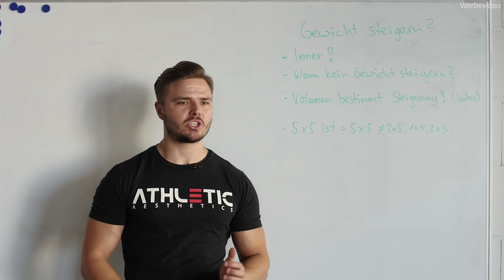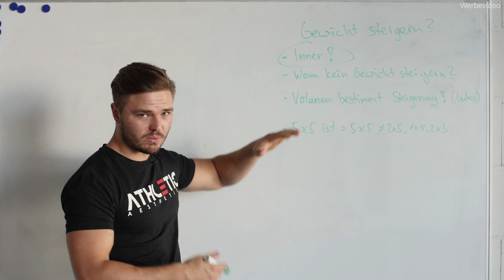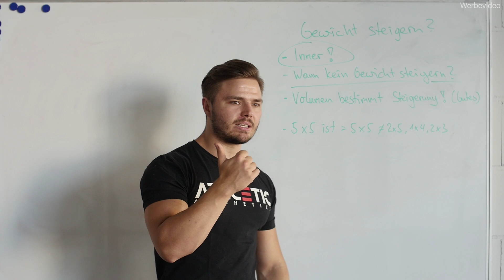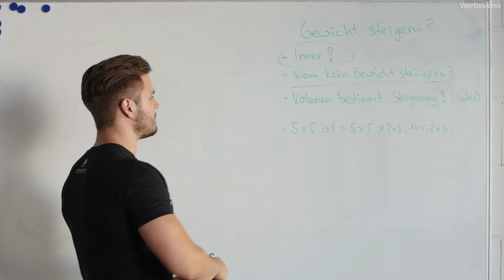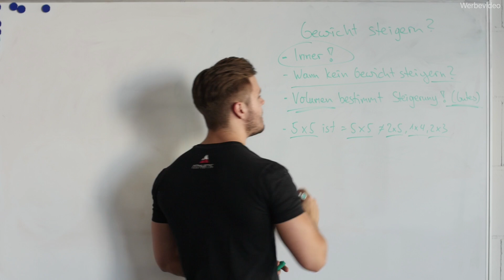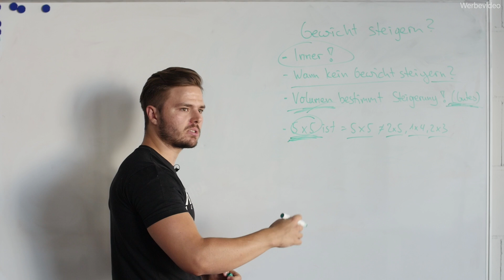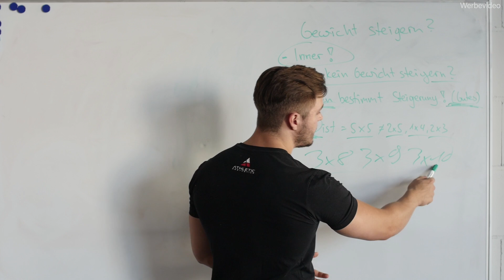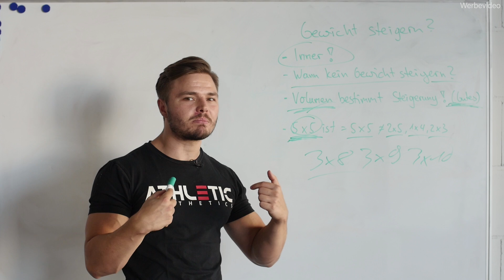WANN Trainingsgewichte steigern? Nur so machst Du Fortschritte!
►Unterstütze uns im Athletic Aesthetics Shop (Spare 10% mit dem Code: TYSON10)